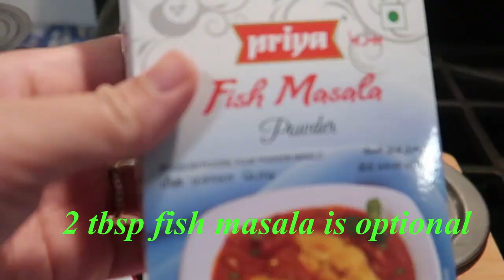best way to cook anchovy(dilis) hahanap-hanapin mo |sebe family vlog |Filipina&Indian in America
best way to cook dilis(anchovy)masarap hahanap-hanapin mo